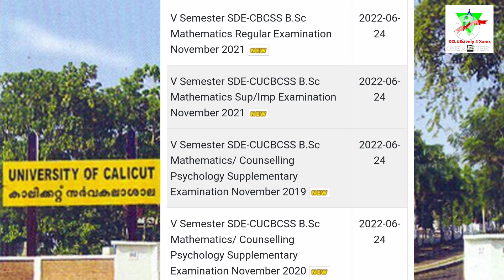CALICUT UNIVERSITY SEMESTER EXAM RESULT UPDATES